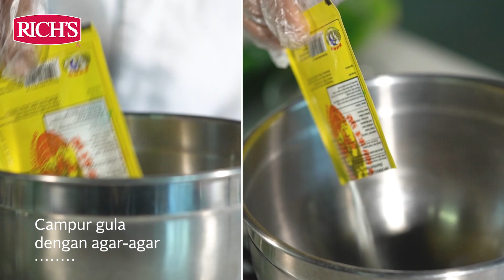Kreasi Kekinian: Es Buko Pandan!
Di rumah aja harus tetap berkreasi dong! Siapa di sini yang tahu Buko Pandan? Yap, dessert khas Filipina ini punya rasa manis yang menyegarkan. Apalagi dibuatnya dengan Non Dairy Creamer dan Gold Label agar lebih creamy dan memanjakan.

Bahan-Bahan
2 bungkus Agar-Agar Warna Hijau
1500 ml Air
14sdm Gula Pasir
2kg Nata De Coco
1 kaleng Susu Kental Manis
500ml  Rich’s Non Dairy Creamer
500ml Rich’s Gold Label
300gr Keju Parut
10g Pasta Pandan/Air Pandan
400g Es Batu

Hasil Jadi : 1 Gelas

 Cara Membuat :
- Campur agar-agar, gula pasir, dan air, lalu masak hingga mendidih. Tambahkan pasta pandan sedikit;
- Tuang di loyang, tunggu beku dan potong kecil-kecil;
- Siapkan gelas dan masukkan es batu, agar-agar yang sudah dipotong, nata de coco, Gold Label, Non Dairy Creamer, dan susu kental manis;
- Garnish dengan parutan keju diatasnya;
- Sajikan dalam keadaan dingin.

Tag juga hasil kreasi kamu ke Instagram Rich Products Indonesia ⭐